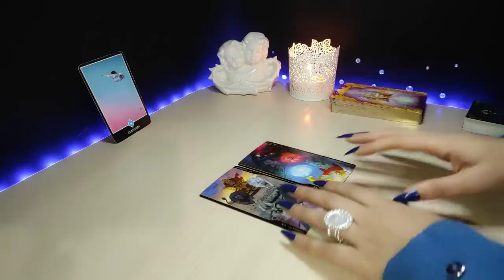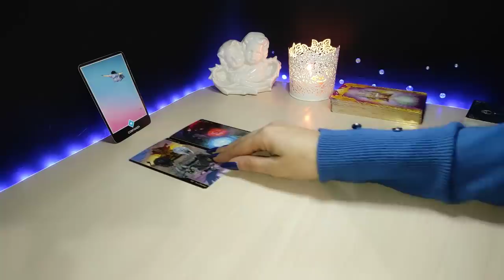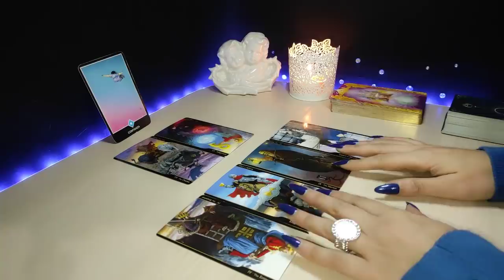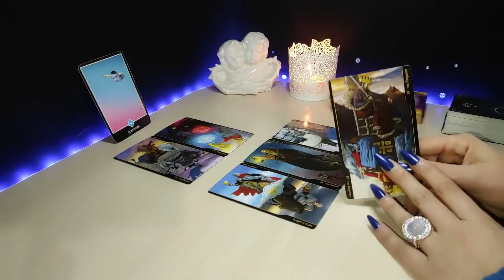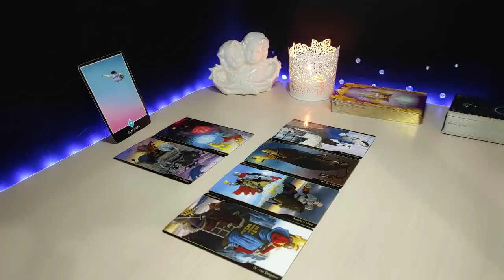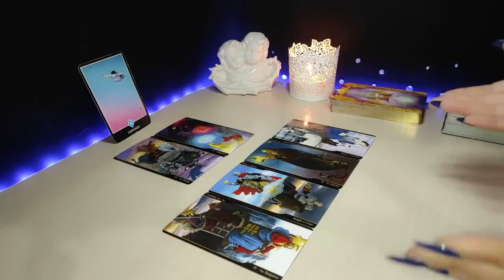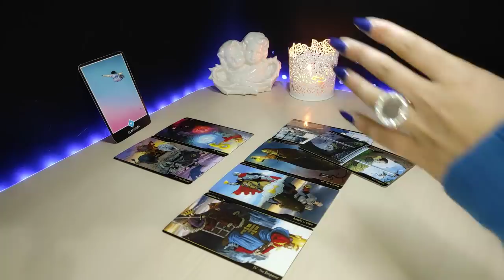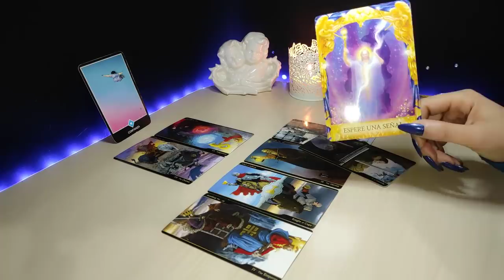TAURO 💥VAS A VER CÓMO SE ALEJAN TODOS | HORÓSCOPO Y TAROT TAURO HOY FEBRERO 2022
🍀Aquí les dejo la lectura semanal del mes de Febrero, (Sol, Luna, Ascen., y Venus). Échale un vistazo a los otros vídeos de tu signo Lunar, Ascendente y Venus para tener una lectura que encaje mejor con tu situación.